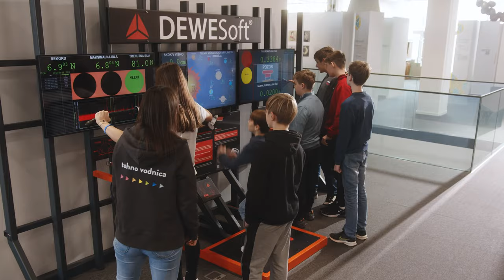Predstavitveni video: Tehnopark Celje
Hej!🙋‍♀️🙋 Si za zabavo🥳? Znanost🤓? Potem pridi z nami👇🤩
📌Tehnopark Celje, Gubčeva ulica 1, 3000 Celje
🤩Nastopajoči: 🙋🙋‍♂️🙋‍♀️OŠ Ljubečna in I. osnovna šole Celje, Ekipa Tehnoparka, Žiga Šraml  😎
🎥: Rok Deželak in Igor Pečoler
🎬: Žiga Šraml